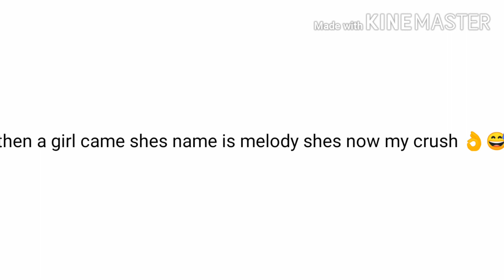._.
Okay ill delete the vid later